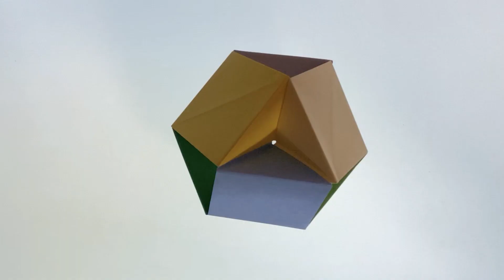とっても簡単！めんこユニット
こんにちは！カプリショーです。めんこユニットを使って三角の窪みがついた立体を作りました。15cm角のおりがみを6枚使っています。とっても簡単に作れる作品です。ぜひ、チャレンジしてみて下さい。

あなたも好きな動画を配信してユーチューバーになってみませんか？

ネット環境とスマホ又はPCがあれば、ほとんどコストを掛けずとも
資産構築型のビジネスが出来上がります。

しかも、30日間の無料お試しが付いています。(2023年6月現在）

月額550円のサービスなので、興味のある方はこちらをご覧ください。

初心者の方でも良くわかる
ブログで稼ぐ方法も紹介しています。